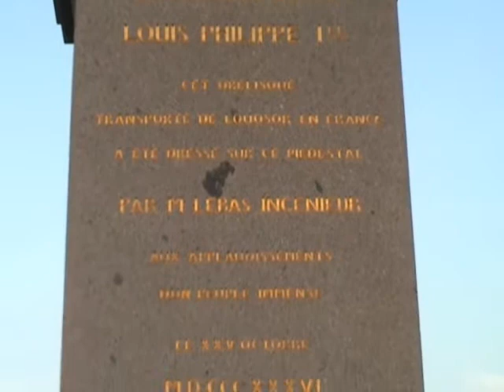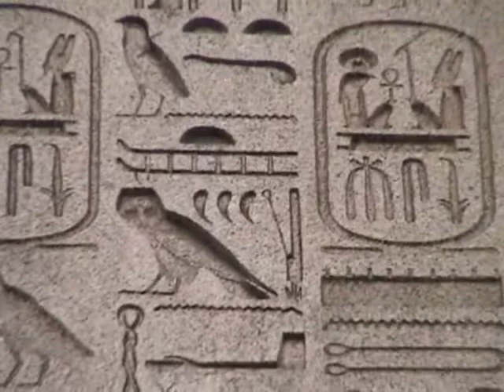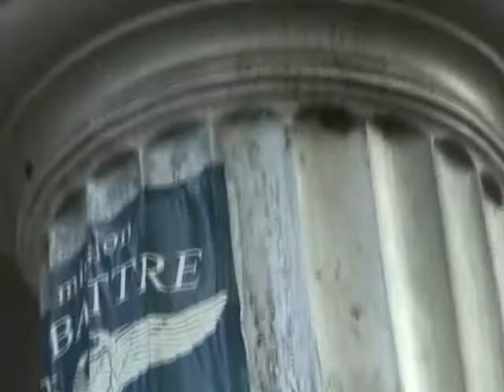!st day in Paris